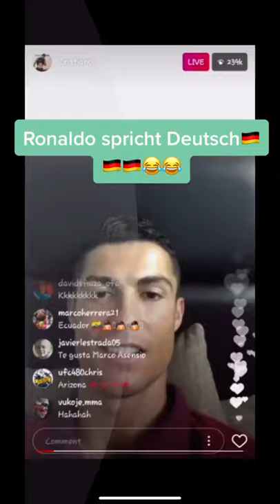Cristiano Ronaldo spricht Deutsch 😂